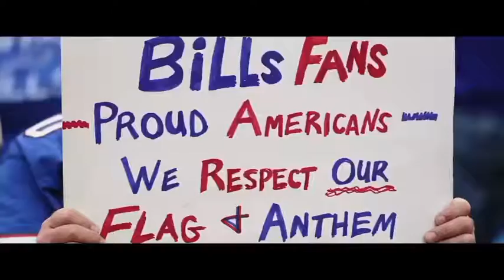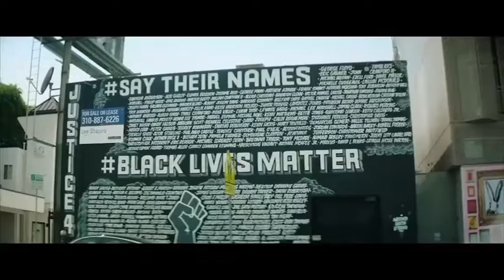NFL Sunday Make A Stand